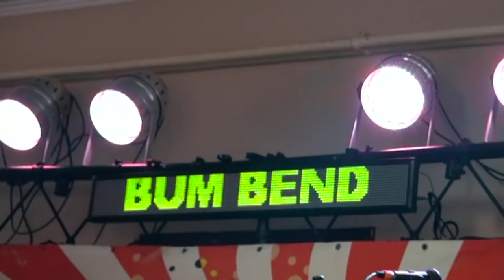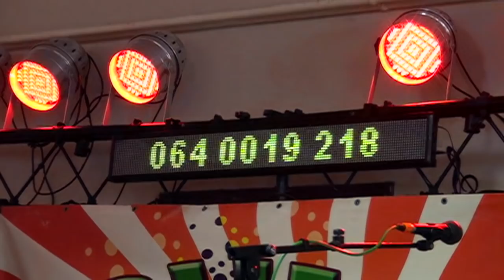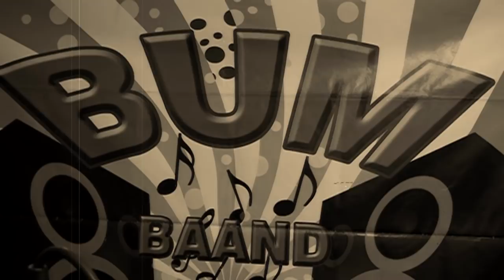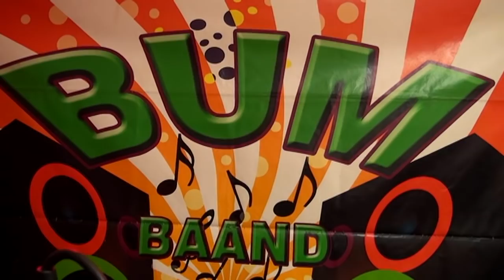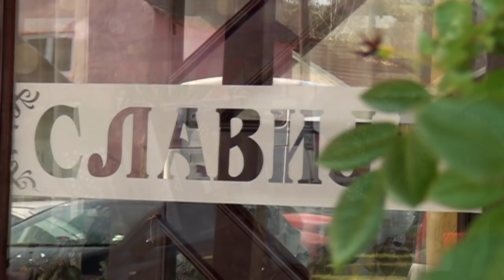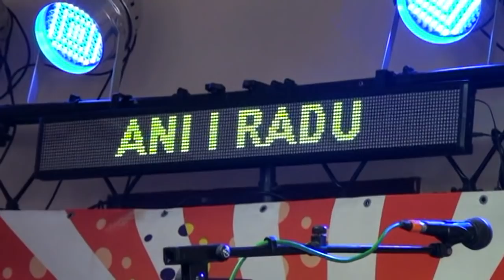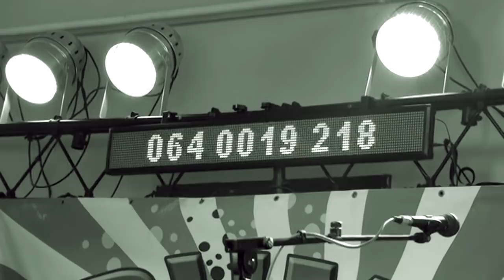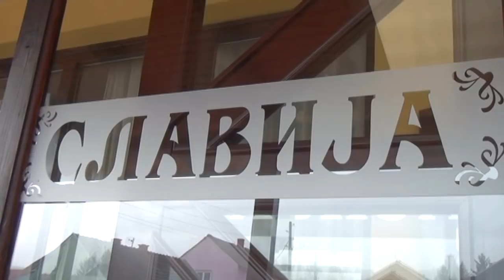Bum bend // Kolo sporije, pa brze..violina kolo // Bend za svadbe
snimanje Vaših veselja foto-video studio ŠKOBALJ Loznica
Izrada fotografija na licu mesta  064/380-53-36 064/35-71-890